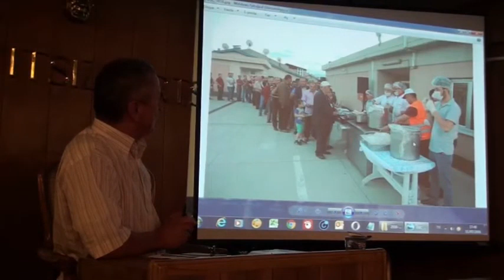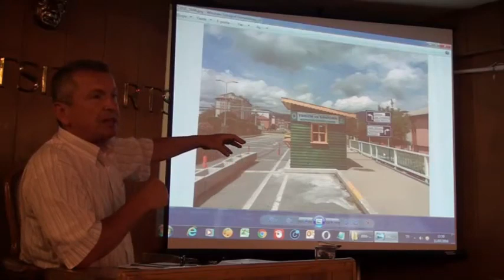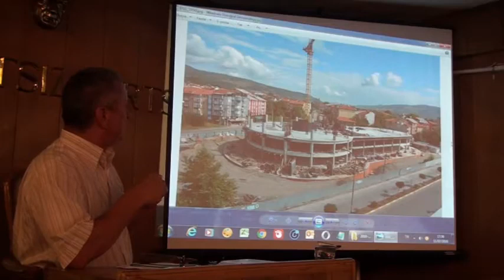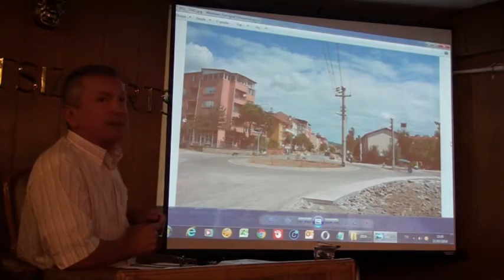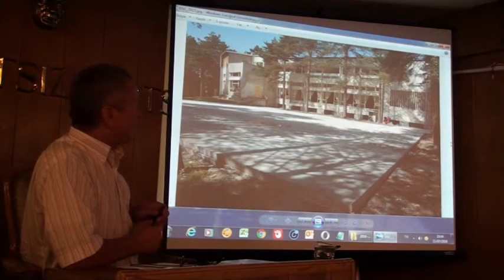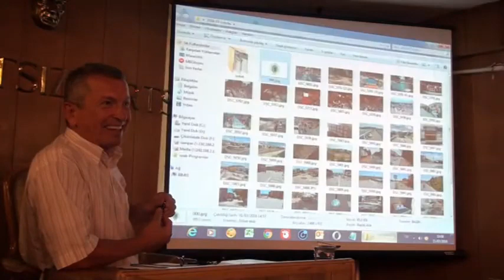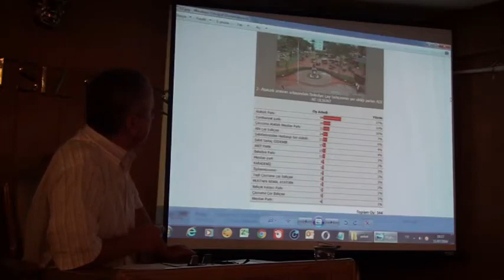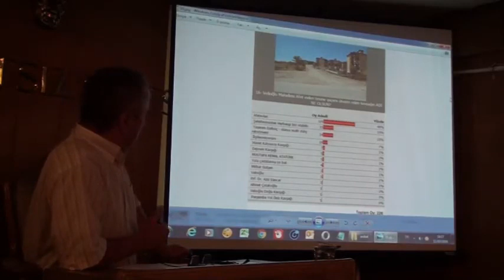2016 Temmuz Meclis Toplantısı